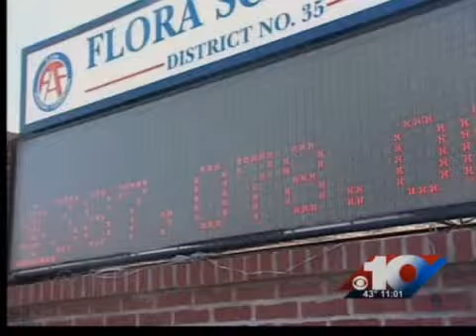Ill. school shows sign of budget cuts